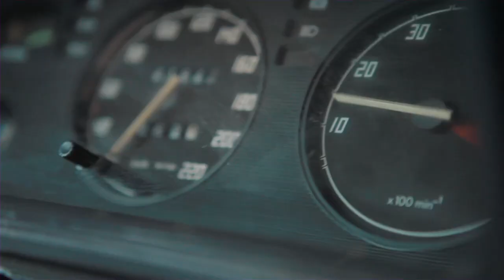Opel Love - aflevering 3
In de derde aflevering van Opel Love het verhaal van Roy, die helemaal verknocht is aan zijn Manta. ”Ik rijd er nu dagelijks in. Puur voor het gevoel, de diepe ronkende motor, het echte Opel gevoel.” Bekijk nu deel 3 van Opel Love!